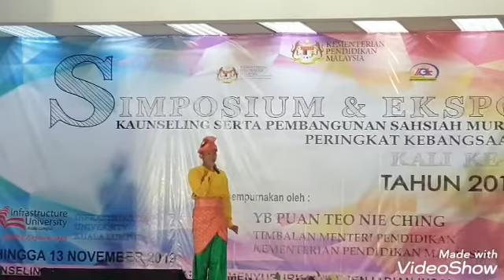Persembahan Tembang Lir Ilir Ilir di Simposium Ekspo Kaunseling 2019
Lagu yang dinyanyikan oleh Kumpulan Cempuleng Nada Sinar Temasya ini adalah Syair Sunan Kalijaga, salah seorang Wali Songo.

Kumpulan murid-murid dari SMK Jugra, Daerah Banting, Negeri  Selangor Darul Ehsan ini telah mempersembahkan Lagu Lir Ilir Ilir ini di Simposium Ekspo Kaunseling serta Pembangunan Sahsiah Murid pasa 13 November Tahun 2019 di IUKL, Kajang, Selangor.

Apabila Tembang Walisongo berkumandang di IUKL. 🥰 Tembang dalam Bahasa Jawa. Dalam Bahasa Melayu, Syair. Dipercayai syair ini dipelopori oleh Sunan Kalijaga.

Lir ilir.. Lir ilir..
Tandure wosumiler..
Ta ijo royo royo..
Ta sembut pemanten anyar..
Bocah angon..
Bocah angon..
Penekno blimbing kue..
Lunyu.. Lunyu.. Penekno
Kanggo basuh dodo tiro..
Dodo tiro.. Dodo tiro..
Kumiter pedake pinggir..
Tondo tomo, slumatomo..
Kanggo seboh pengguh sore..
Mumpung padang rembulane.
Mumpung jembar kalangane.
Yo sura o.. Sura iyo..